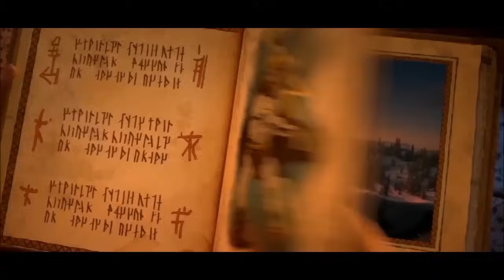The Snow Queen 3: Fire and Ice - Невыносимая Герда и Роллан